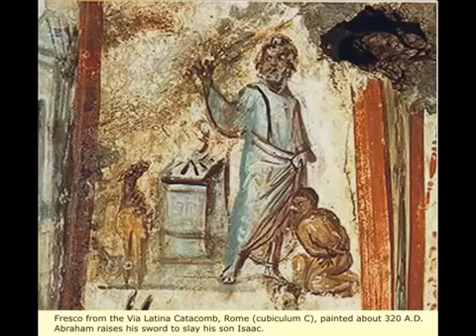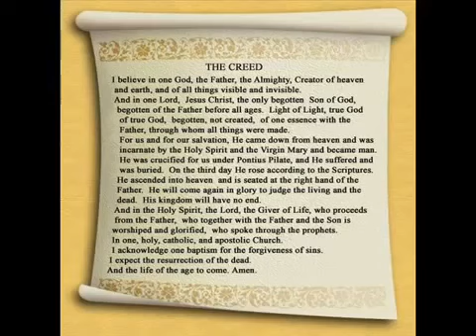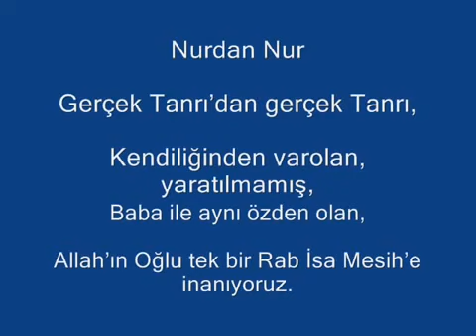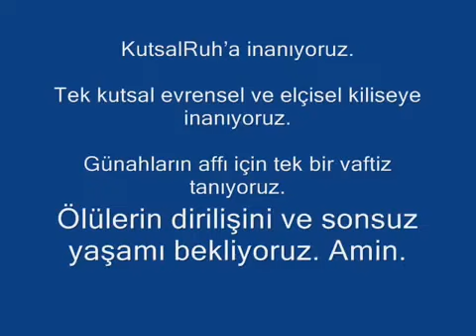Türkçe Ortodoks Ayin